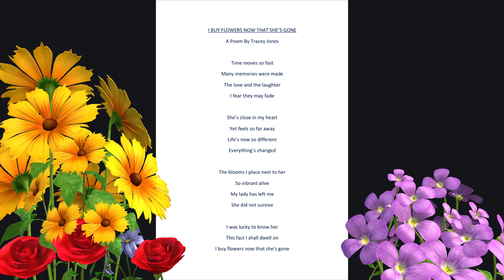I buy flowers now that she's gone: A poem by Traceyanne Jones (music by Anthony Jones)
Time moves so fast
Many memories were made
The love and the laughter
I fear they may fade

She's close in my heart
Yet feels so far away
Life's now so different
Everything's changed

The blooms I place next to her
So vibrant alive
My lady has left me
She did not survive

I was lucky to know her
This fact I shall dwell on
I buy flowers now that she's gone